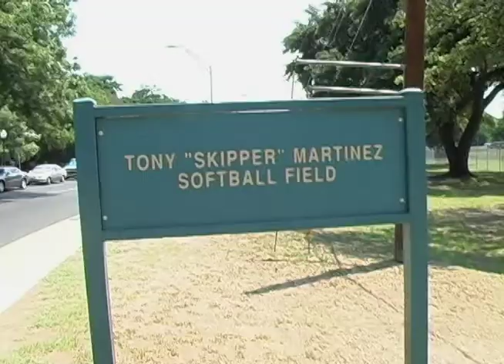Romanowski San Antonio Zoo Feature - Great Day SA